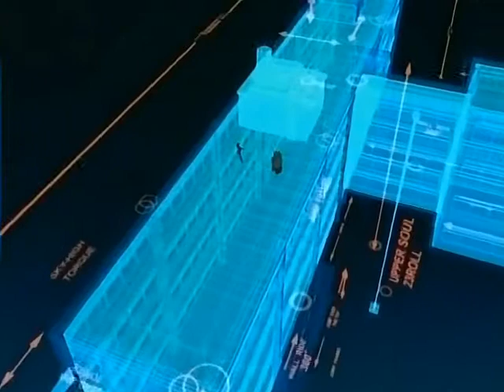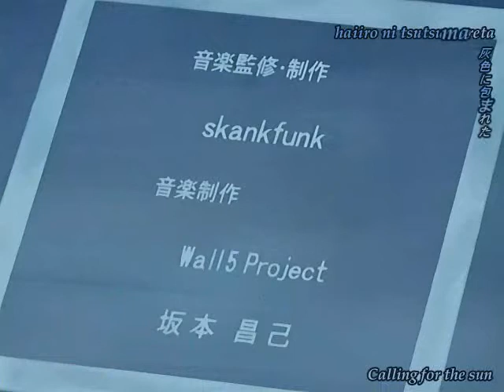Air Gear Video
Air Gear Video - Here i will show some of the highlights from the battle between ikki from the East Side Gunz and Buccha from Yaou .
And a present from the beatiful Simca of the Swallow hope you enjoy.